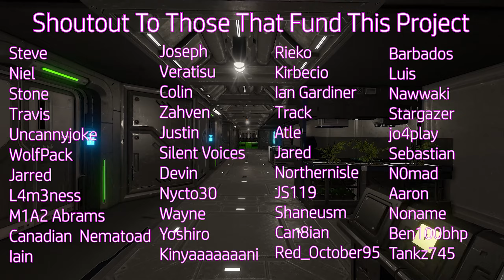SE Outlands: A System Divided | S03 Ep07